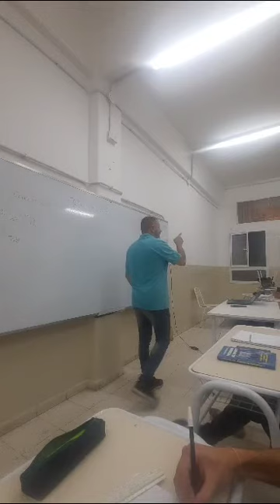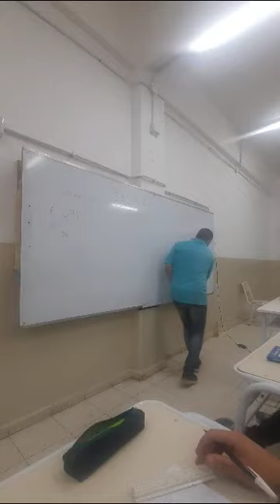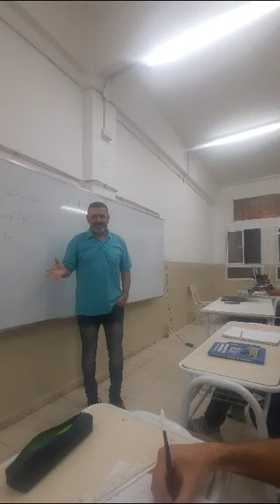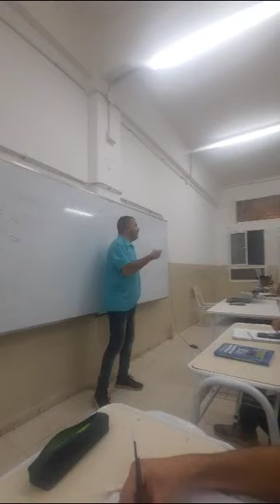Ser Entrenador de Fútbol Metodología ATFA Cordoba, gentileza de Yhoan Stiven Aaro Avendaño 3B